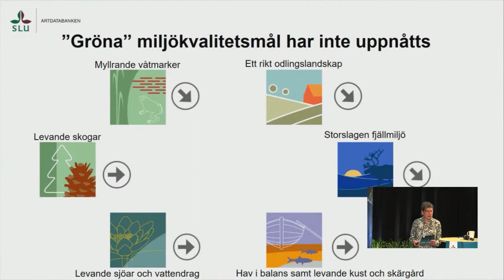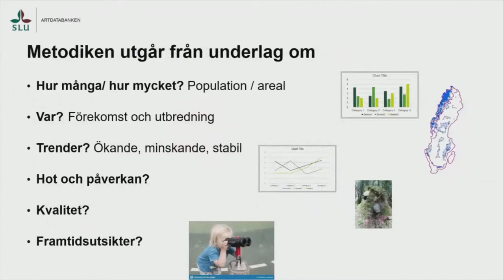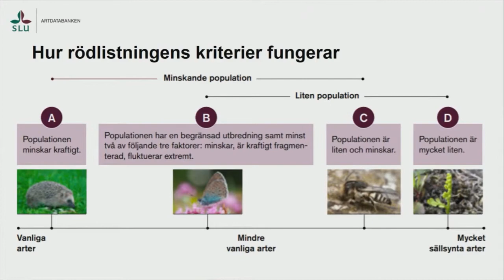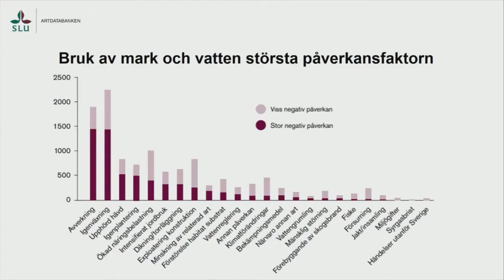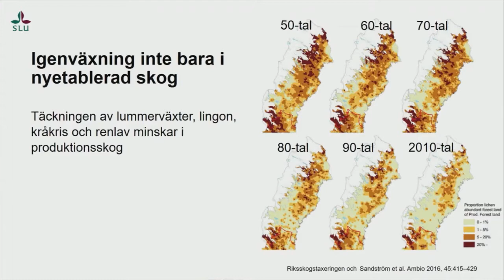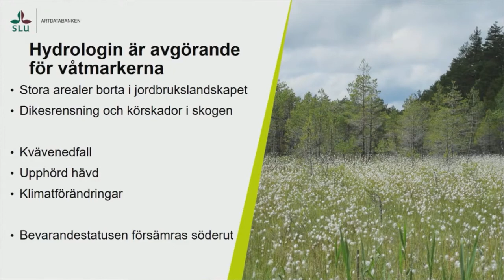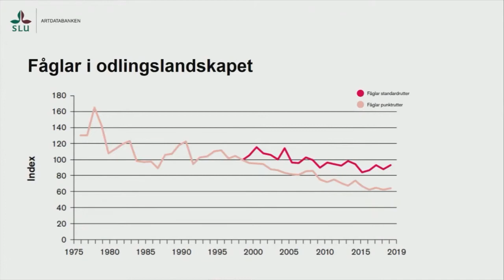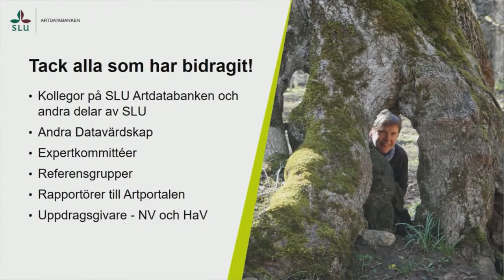3 Lena Tranvik Flora- och faunavård 2021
Tillståndet i naturen. Hur är tillståndet i den svenska naturen? SLU Artdatabanken ger en samlad bild utifrån resultaten i den nya rödlistan, Sveriges rapportering enligt EU:s naturvårdsdirektiv (artikel 17 i art- och habitatdirektivet och artikel 12 i fågeldirektivet och förordning om invasiva arter samt en test av Living planet index för svenska arter. Lena Tranvik, Chef program naturvård SLU Artdatabanken. SLU Artdatabankens konferens Flora- och faunavård 17 mars 2021.